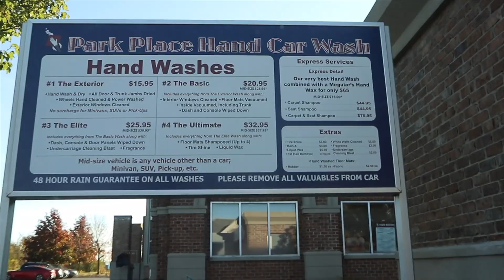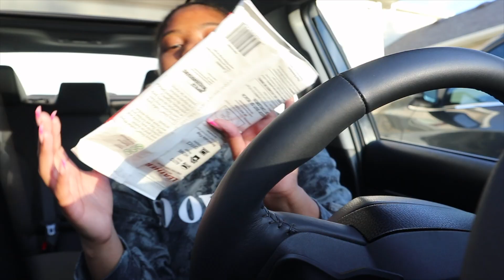Productive Week In My Life | Getting My Life Together | Nails, Hygiene, Cleaning, Car Wash, etc.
In todays video I try to get my life together a little bit. I’ve been procrastinating for a good 2 weeks & it needed to come to an end!!! This is your sign to get up and be more productive 🤍